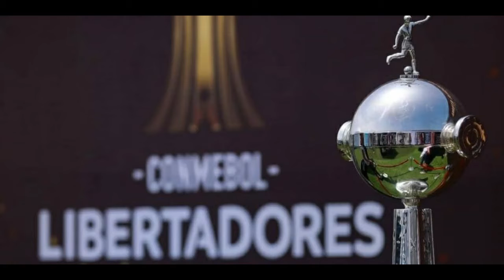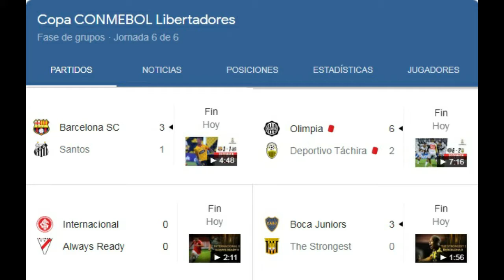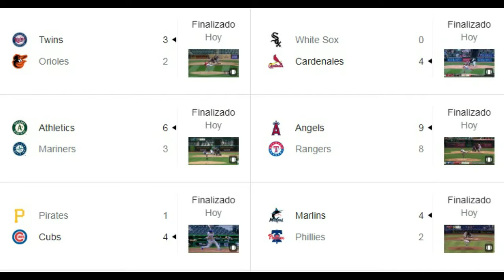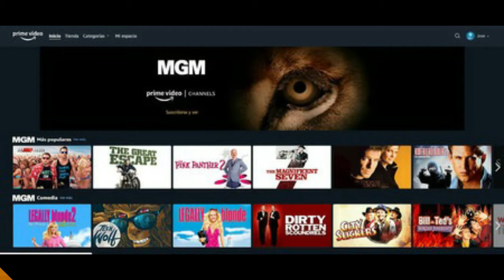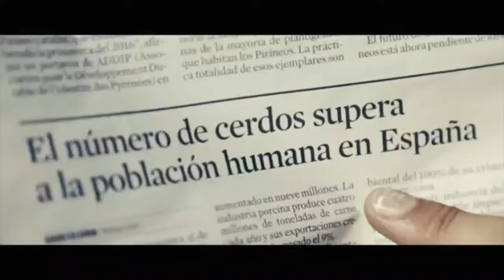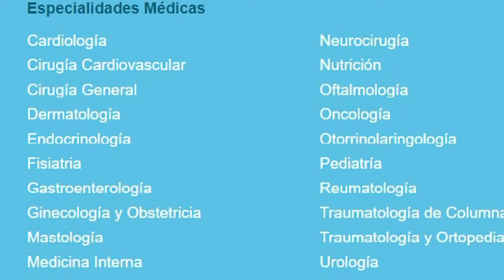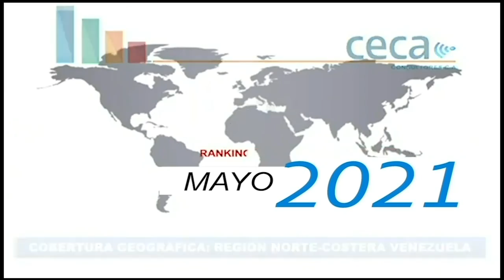Compacto Informativo: José Manuel Suárez es el gobernador encargado del estado La Guaira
Nacionales
José Manuel Suárez es el gobernador encargado del estado La Guaira

Diputado Luis Eduardo Martínez propone nueva ley de universidades

Internacionales
10 millones de dólares ofrece EEUU por la captura de Hugo Carvajal

Tiroteo en California deja 8 personas fallecidas

Deportes
Dep.Táchira cayó goleado y eliminado de la Libertadores

Villarreal campeón de la Europa Ligue

Zidane no seguirá con el Madrid

Entretenimiento
Falleció Samuel E. Wright, la voz de Sebastián en La Sirenita

Amazon compra MGM por 8450 millones de dólares

Jess Medina anuncia nuevas producciones musicales para este 2021